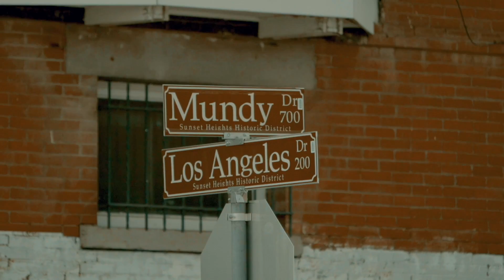Cash Kings Boomin